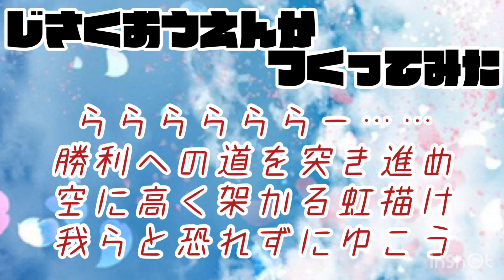自作応援歌作ってみた２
ソフトバンクの佐藤選手という設定でよろしくお願いします。
ダサいと思いますがぜひ聞いていただけると嬉しいです。